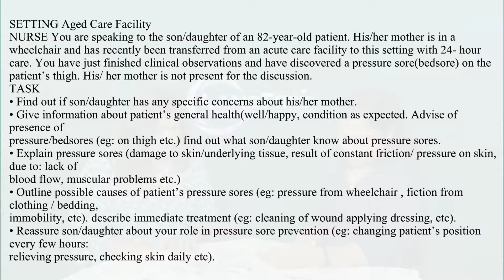OET SPEAKING ROLE-PLAY | A CONCERNED BYSTANDER | LangFort International Academy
SETTING Aged Care Facility
NURSE You are speaking to the son/daughter of an 82-year-old patient. His/her mother is in a wheelchair and has recently been transferred from an acute care facility to this setting with 24- hour care. You have just finished clinical observations and have discovered a pressure sore(bedsore) on the patient’s thigh. His/ her mother is not present for the discussion.
TASK
• Find out if son/daughter has any specific concerns about his/her mother.
• Give information about patient’s general health(well/happy, condition as expected. Advise of presence of
pressure/bedsores (eg: on thigh etc.) find out what son/daughter know about pressure sores.
• Explain pressure sores (damage to skin/underlying tissue, result of constant friction/ pressure on skin, due to: lack of
blood flow, muscular problems etc.)
•Outline possible causes of patient’s pressure sores (eg: pressure from wheelchair , fiction from clothing / bedding,
immobility, etc). describe immediate treatment (eg: cleaning of wound applying dressing, etc).
•Reassure son/daughter about your role in pressure sore prevention (eg: changing patient’s position every few hours:
relieving pressure, checking skin daily etc).

Get trained by the experts.

. LANGFORT INTERNATIONAL ACADEMY/ OET/ IELTS/ REGULAR/ ONLINE

Pallickal Towers, SH 1, above ICICI Bank, Kalady, Kerala 683574